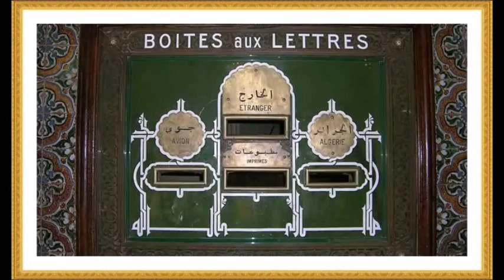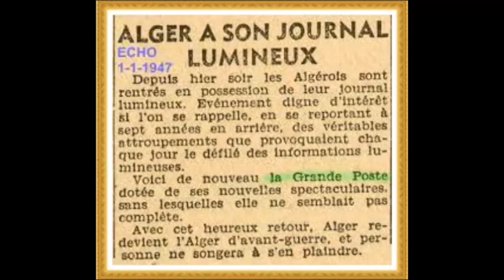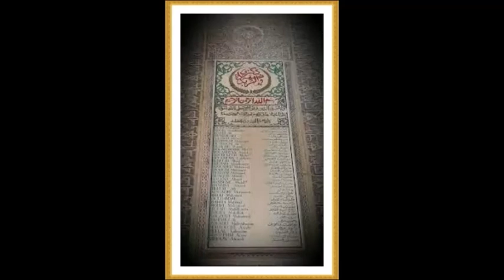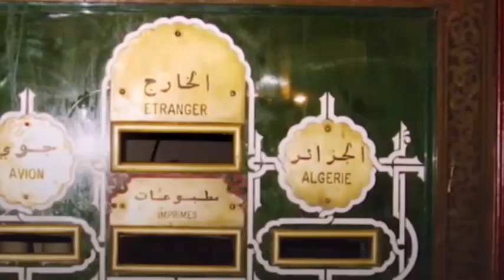Alger - Jules Voinot - la Grande Poste (1910)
La Grande Poste d'Alger est un édifice de style néo-mauresque, construit à Alger en 1910 par les architectes Jules Voinot et Marius Toudoire, qui abrite les services de la poste algérienne au cœur de la ville d'Alger en Algérie.
La Grande Poste d'Alger est située au cœur d'Alger. Elle est le principal repère touristique d'Alger-Centre.
La Grande Poste a été construite à l'emplacement d'une église anglicane construite en 1870 sur l’ancien Plateau des Glières.
L'édifice tire son prestige de la splendeur de sa façade ornée de trois arceaux et d'une galerie supérieure formée d'arcades. Son escalier en marbre mène vers trois grandes portes imposantes en bois précieux.
Son style néo-mauresque est une tentative de réinterprétation de l'architecture traditionnelle. Sa construction qui renouvelle l'image d'Alger, est transformé en musée en 2014.

 الفنان، والبنّاء السيد أحمد بن الطاهر بن بلقاسم التجاني
كان الفتى عمر قاقة القماري حينذاك مولى لدى الزاوية يسهر على خدمة البنّاء أحمد بن الطاهر، ويوفر له ما يحتاج إليه في البناء، والزخرفة، واستطاع بفطنته العالية، وذكائه الشديد أن يأخذ عنه تقنية رسْم الأشكال، وعملية تنفيذ النقش.
 استُدعي سنة 1912 م من قبل السلطات الاستعمارية للمشاركة في نقْش البريد المركزي بالعاصمة، وكذلك قبّة قصر الشعب.واستطاع عمر قاقة أن يُورث موهبة الزخرفة والنقش لولده التجاني قاقة.
عُمر قاقه القماري ..الرائد الأول
المرحوم عمر قاقــه كان الرائد الأول في هذا الفن ،ونتيجة لذلك ذاعت شهرته
وهو من مدينة قمار بولاية وادي سوف بالجنوب الشرقي الجزائري
كما زين قبة قصر الشعب بالجزائر العاصمة
و قصر الباي بتونس
اضافة الى مشجد و قصور الزاوية التجانية بعين ماضي